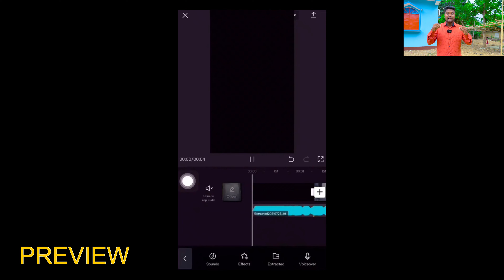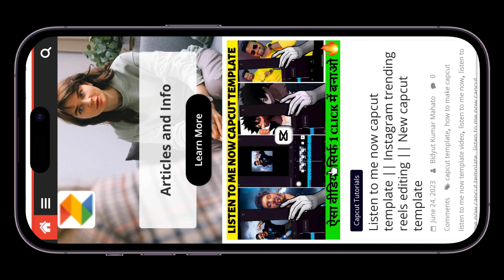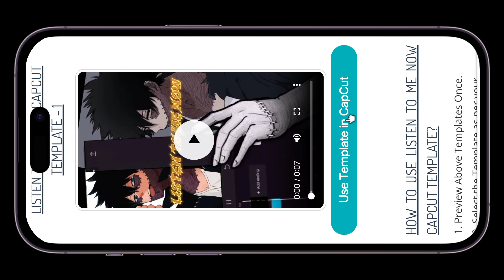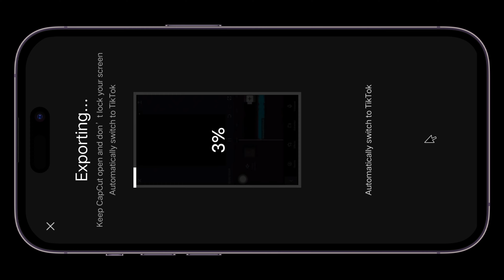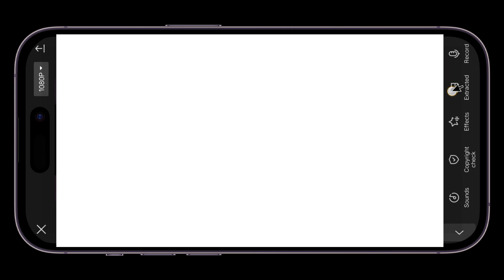Listen to me now capcut template || Instagram trending reels editing || New capcut template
Hello Guys,
Guys aaj ki is video main aapko capcut app ki help se listen to me now capcut template reels video editing karke dikhane wala hoon ummid karta hoon ki aapko ye tutorial pasand aayega.

9 New VN Filter || How To Add Filter on VN app